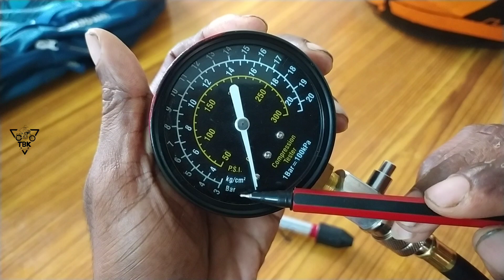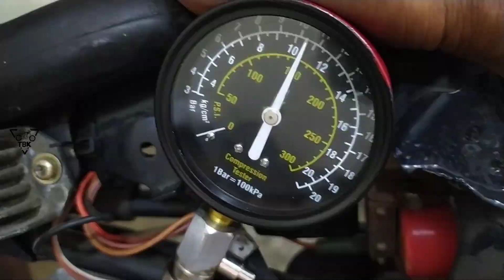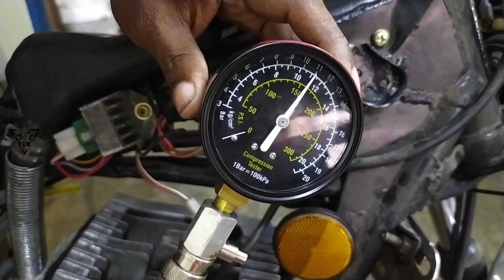How to check Rx 135 compression? malayalam video. twostroke compression check.